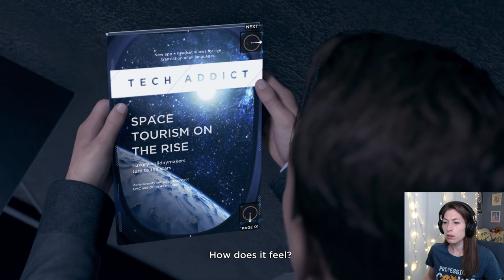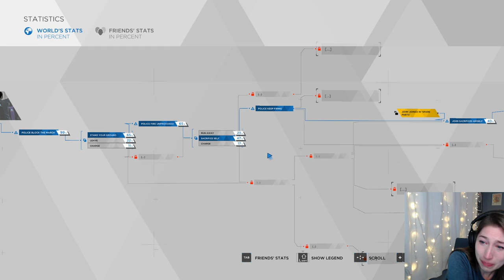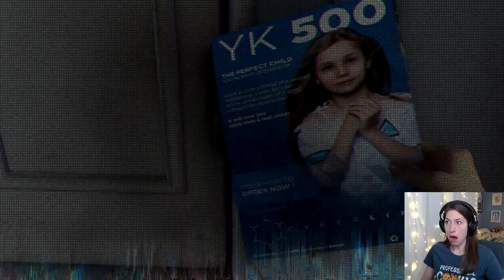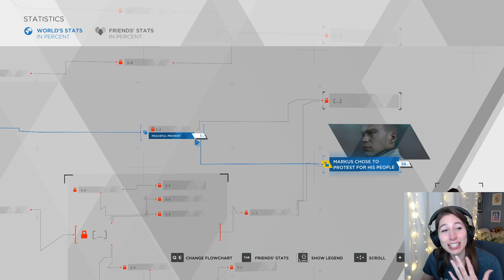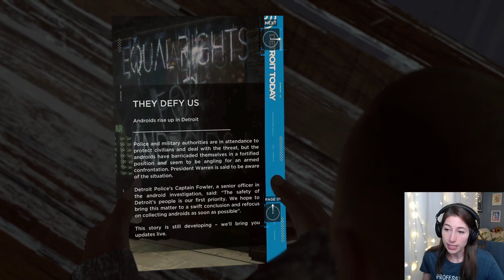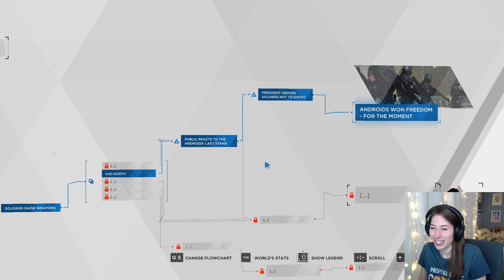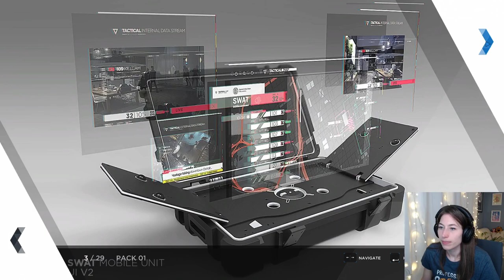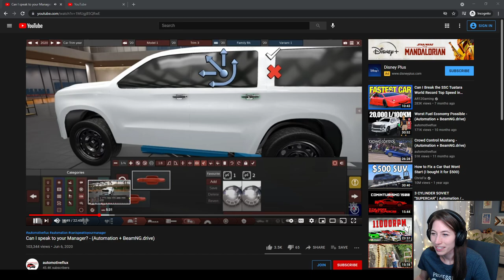2% ENDINGS?! HOW?! Emotional Finale! | FINAL VOD| Ep.4 | Detroit Become Human First Time Playthrough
Hey, it's Ray! Wrapping up the game today - It's been such an emotional roller coaster and these endings did me in... How did everything go so wrong?!

Tuesday: 8:30pm
Thursday: 8:30pm
Saturday: 2pm
Sunday: 2pm